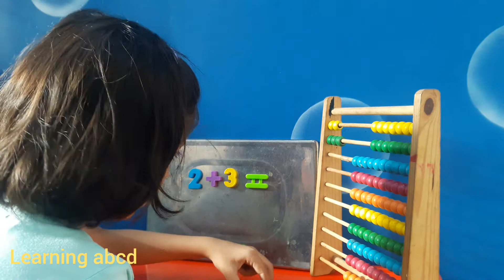Abacus for kids | How To Use Abacus For Addition & Subtraction?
How to use abacus for addition and subtraction?
Addition and subtraction by abacus for kids.
An abacus is a counting tool to give value mathematical numbers.
I will show to you How to use abacus for addition and subtraction.